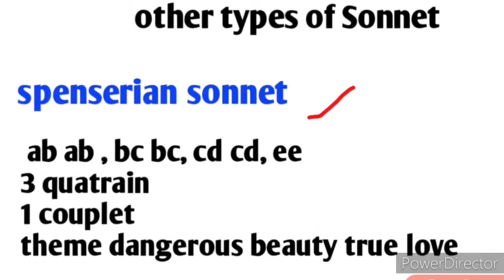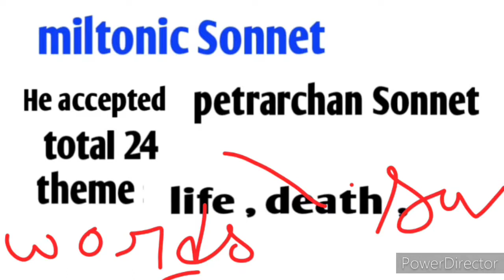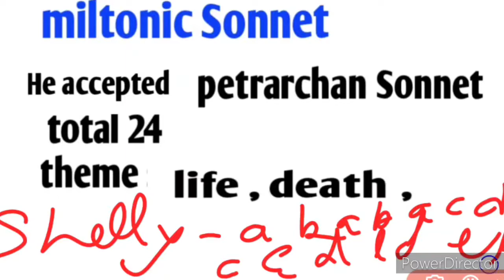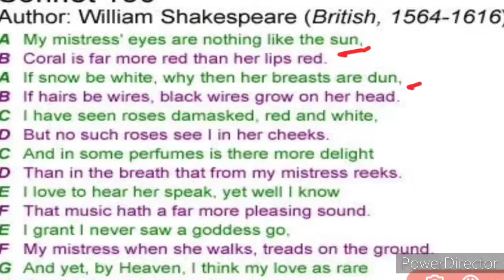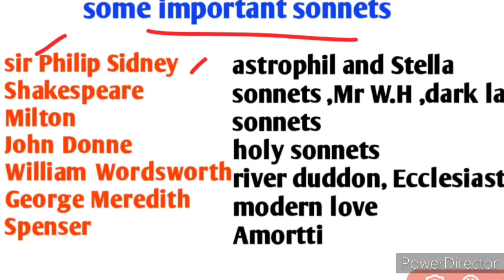UP TGT PGT vacancy 2020/ what is Sonnet and it's types in detail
In this video we discuss  Sonnet,  Sonnet is very important form of poetry,  in exam mostly questions are put up from Sonnet